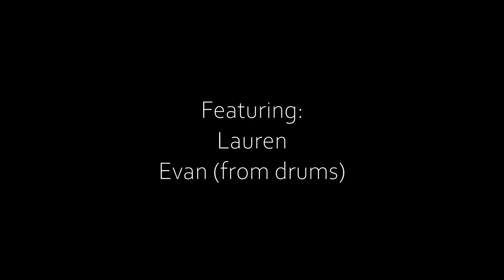The Kool Krab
Nintendo is going to bop me